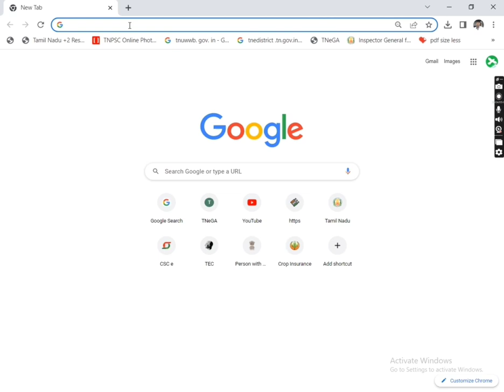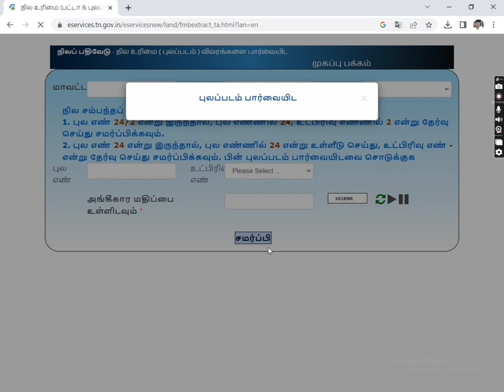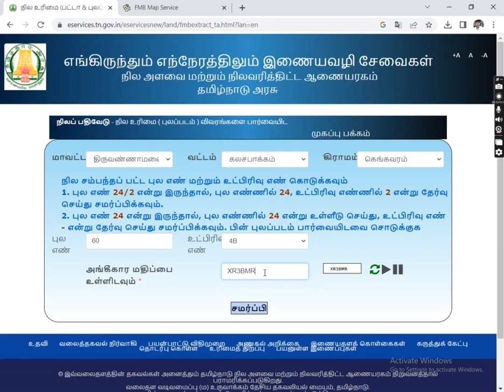நிலத்தின் வரைபடம் டவுன்லோட் செய்வது எப்படி